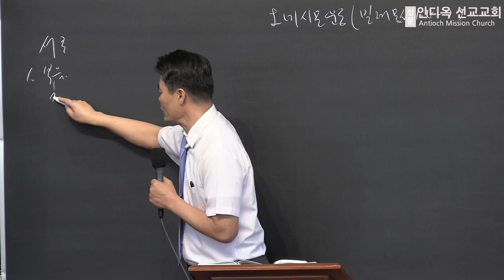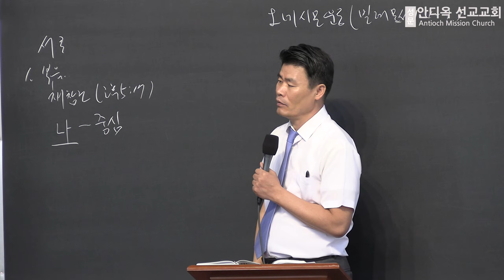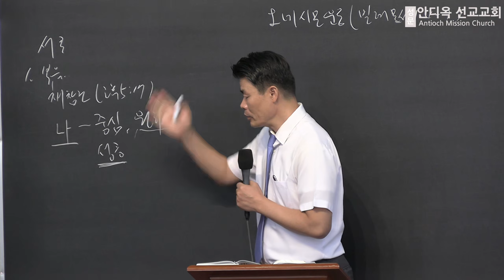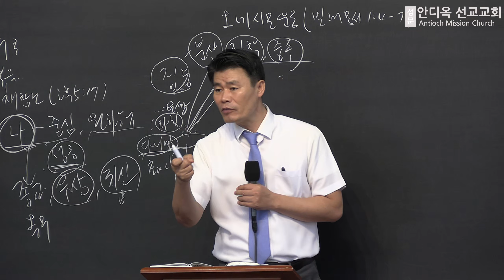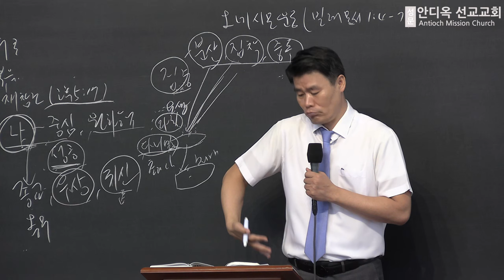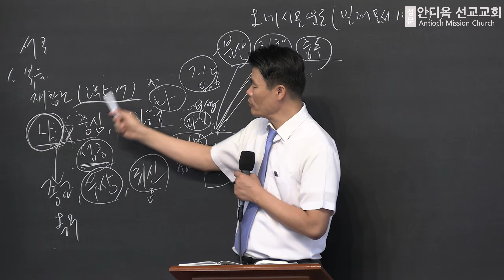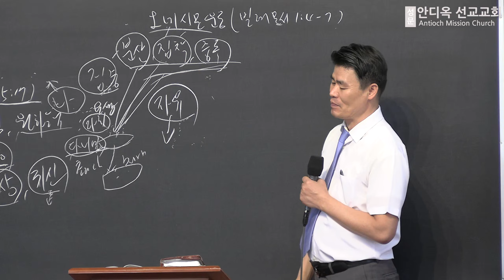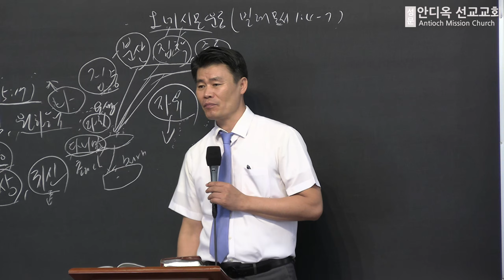EM, College, Young Adult Worship (Onesimus Movement)(Philemon 1:4-7) - 20231105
Onesimus Movement
Philemon 1:4-7